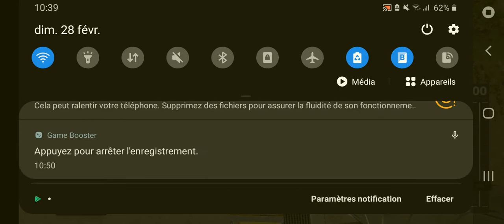farming simulator 2020 fifement le 2021